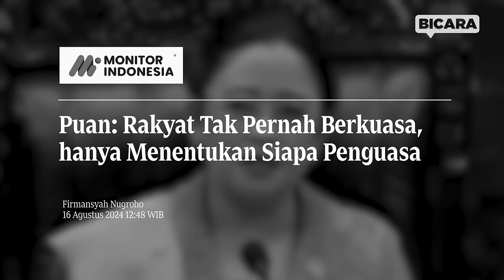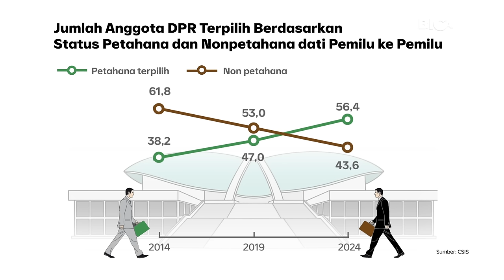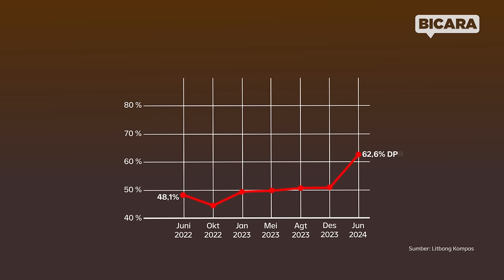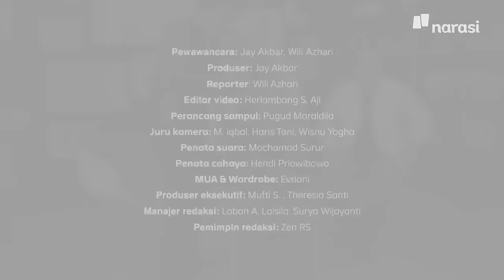Adian Napitupulu: 79 Tahun DPR - Kinerja Wakil Rakyat Bagaimana? | Bicara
DPR RI memiliki peran yang sangat krusial dalam sistem demokrasi Indonesia. Sebagai wakil rakyat, DPR tidak hanya bertugas menyerap dan menyuarakan aspirasi masyarakat, tetapi juga berperan sebagai 'Quality Control' dari setiap program dan kebijakan pemerintah.

Melalui fungsi pengawasan dan legislasi, DPR memastikan bahwa kebijakan yang diambil sejalan dengan kepentingan rakyat dan dilaksanakan secara transparan serta akuntabel.

Namun, meskipun telah hampir delapan dekade beroperasi, banyak kritik yang muncul mengenai sejauh mana DPR benar-benar efektif dalam menjalankan tugas-tugas tersebut.

Dalam wawancara ini Adian Napitupulu membahas capaian DPR, bagaimana mereka merespons berbagai kritik, serta pembenahan apa yang perlu dilakukan untuk meningkatkan peran dan fungsi DPR ke depan. Apakah DPR sudah memenuhi harapan sebagai lembaga yang kuat dan representatif?

Saksikan di program Bicara dalam episode terbaru kali ini.

(Narasi)